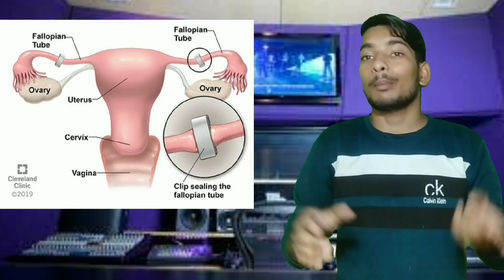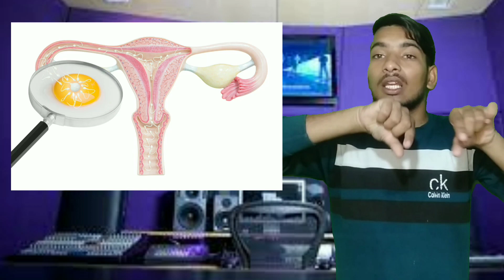क्या Piriyad मे Nasbandi खुलवा सकते की नहीं // Nasbandi khulawane ka best time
youtube sarch 🔍🔍🔍